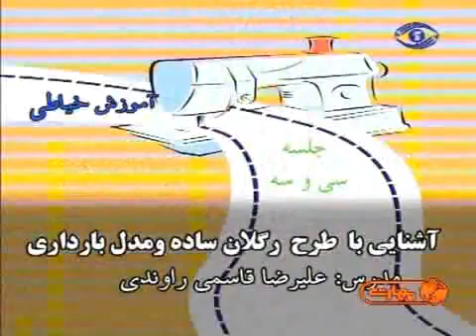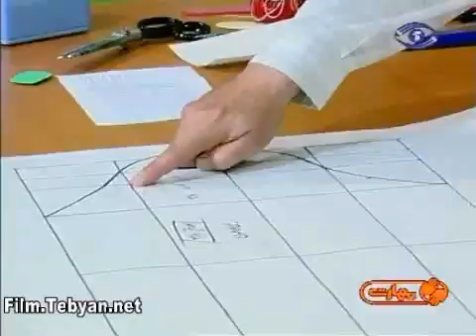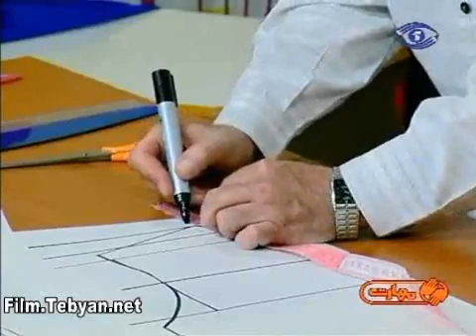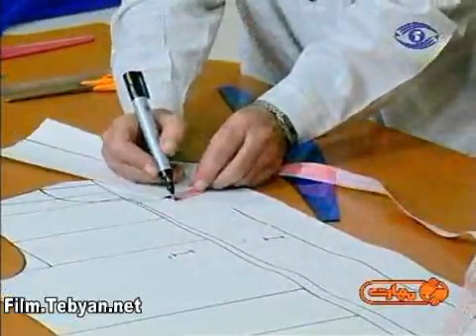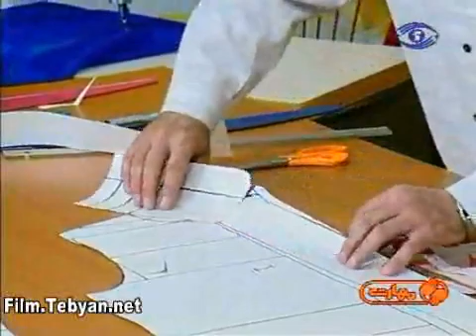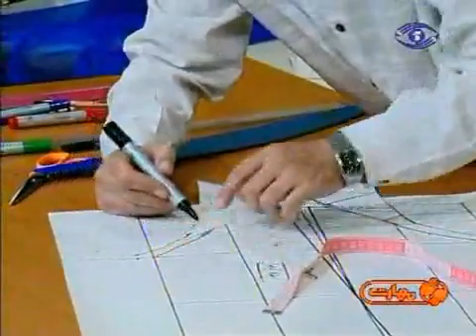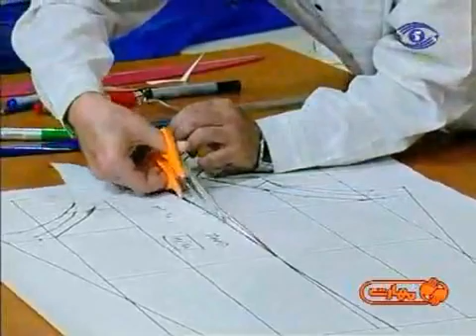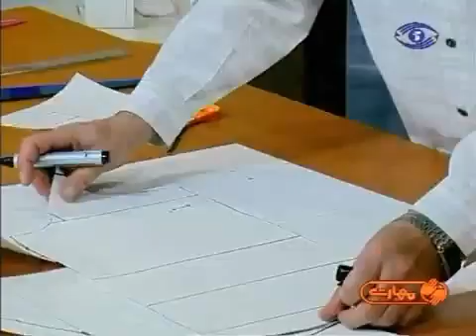درس 33 آشنایی با طرح رگلان ساده و مدل بارداری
آموزش خیاطی استاد علیرضا قاسمی راوندی جلسه سی و سه